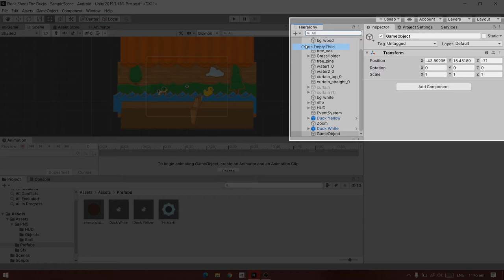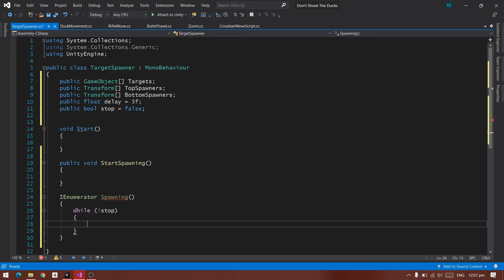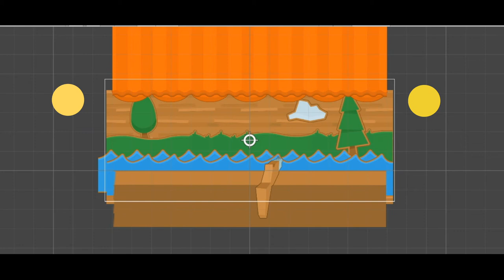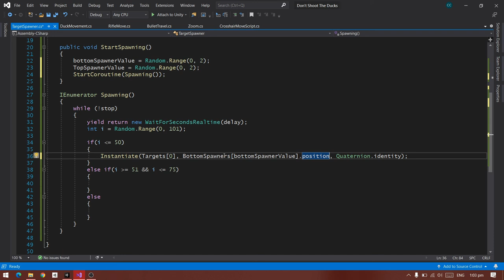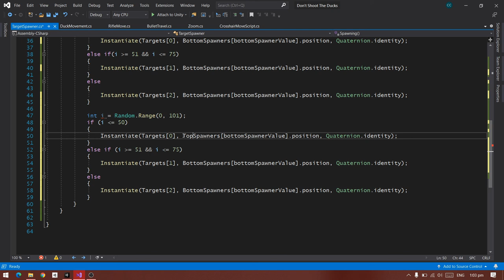How To Spawn Objects Using Instantiate in Unity?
In this video, I will teach you how to spawn objects using instantiate in Unity. I will teach you how to spawn automatically and you can also spawn manually.

This is the sixth part in my Tutorials on how I will make this game Don't Shoot The Ducks.

Thank you very much and Take care always 😃😃😃